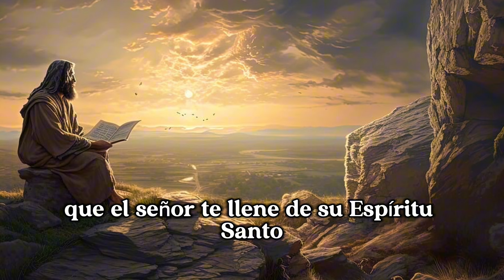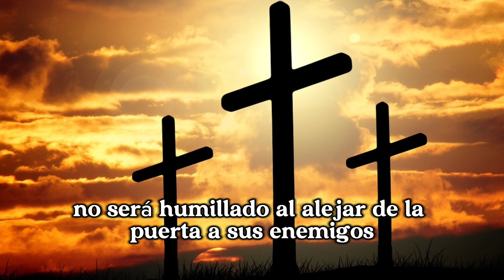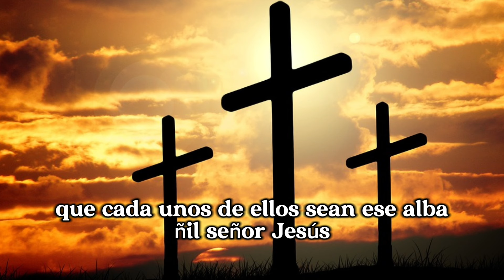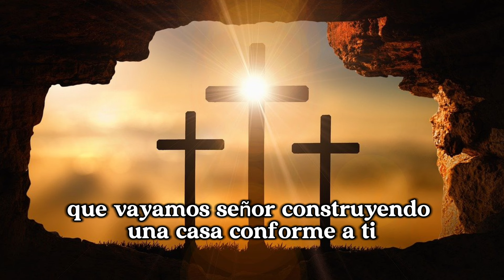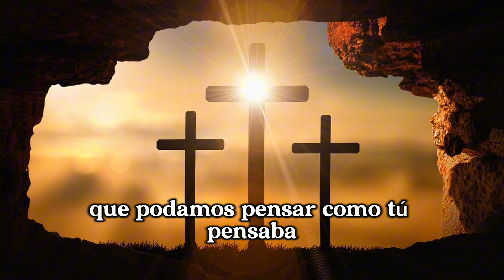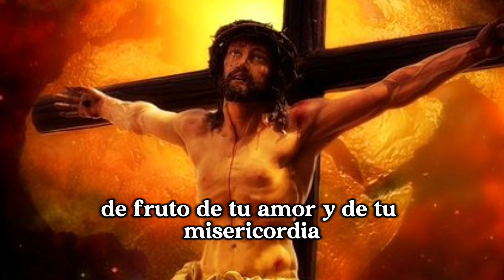La Poderosa Oración del Jueves 18 de Abril del 2024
Inicia tu día con la paz de Jesús